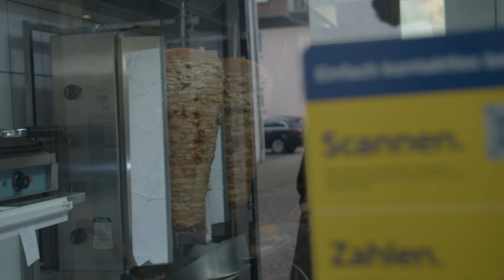Big Baba - Saftiger DÖNER bei @DIDÖNER-ErsinBaba | Schärfe Bestrafung 🥵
Heute bin ich in Dieburg angekommen und teste den Döner von @Didöner. Zusätzlich gibt es einen kleinen Prank mit einer scharfen Currywurst für eine schlechte Empfehlung in der Döner Tour in Frankfurt.

Location:
DI Döner, Steinstraße 21, 64807 Dieburg

Preise.
1. 7,00 € Döner
2. 10,50 € Bommel Döner